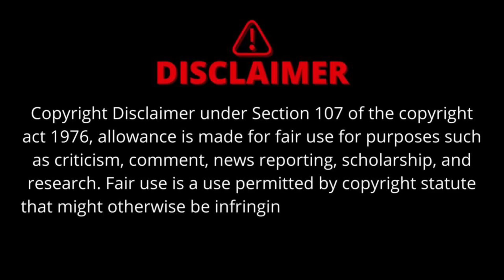Why do they celebrate Karaga - Karaga Ft. Droupadamma | Kannada | Dharma Raj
why karaga celebrated here  and what makes them celebrate this festival. A divine history behind the karaga is explained.